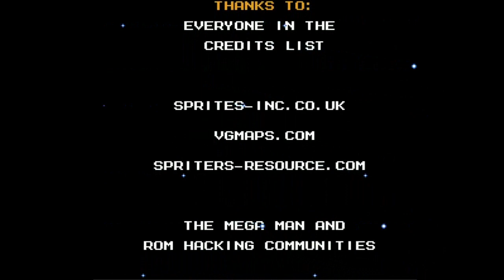Let's Play Mega Man 4 Voyage - Blue Part 15 - The Voyage Concludes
It's time to take on the 8 robot masters again and Dr. Wily himself. This was a pretty good hack overall.